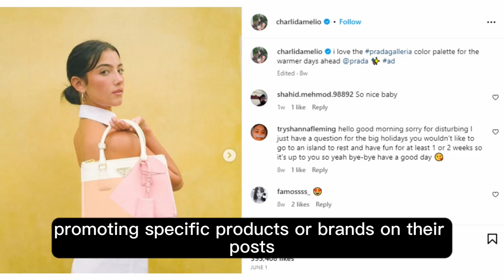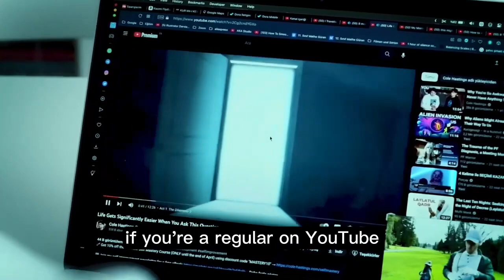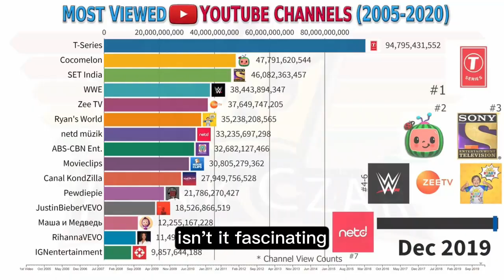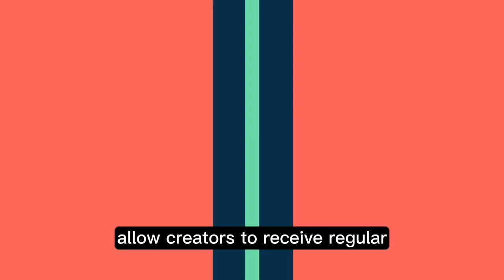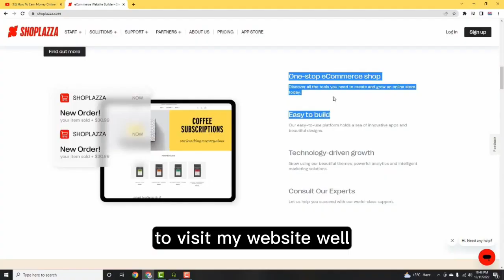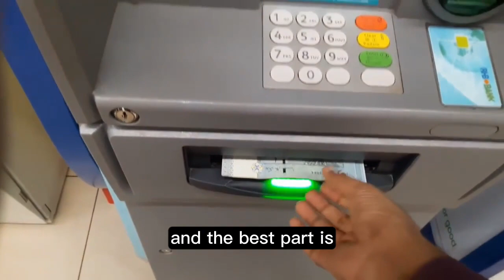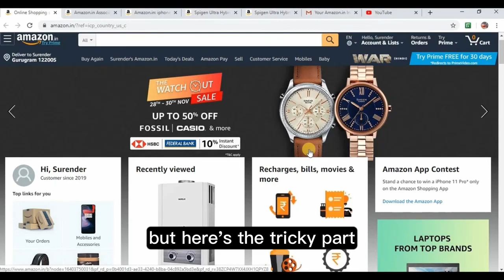5 Ways To Monetize Your Social Media Account Right Now For Dummies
Have you ever wondered how your favorite social media influencers turn their online presence into a profitable business?

Well, you're about to discover their secrets! the top 5 ways to monetize your social media business content. Whether you're an aspiring influencer, a business owner, or just curious, this video is your key to unlocking the potential of your online presence. Ready to turn likes, shares, and comments into cash?

Make your own social media strategy just by watching this video and find out how you can make cash from your content.

BUSINESS CONTENT CREATION

About BUSINESS CONTENT CREATION IS THE NUMBER ONE CHANNEL TO HELP YOUR BUSINESS GROW WITH SOCIAL MEDIA CONTENT
🎥 Videos about CREATING CONTENT, INSPIRATION AND GROWING YOUR BUSINESS WTH EVERGREEN CONTENT
🎨 Written, voiced and produced by business content creation